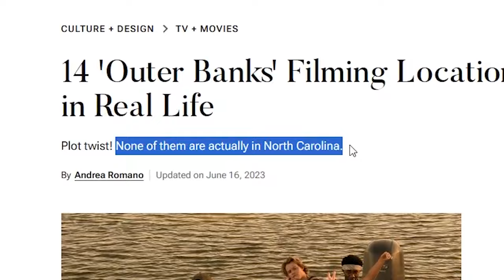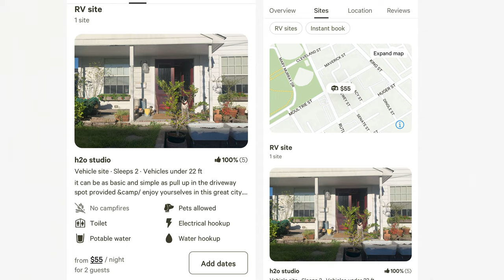We Went to the OUTER BANKS IRL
Thanks for following along on the SunChaser journey! You can find us on all social platforms, join us as we convert a 1999 international school bus into our home. We are 2 young creators and filmmakers. Our goal is to help other businesses, brands, & companies tell their story through photography, video, design & branding!

SunChaserMedia.Co

SKYLIGHT HATCH

SHOWER HEAD:

BATHROOM MIRROR:

BATHROOM SINK FAUCET:

BATHROOM TOILET:

BATHROOM SINK:

KITCHEN SINK:

KITCHEN SINK:

CAMERA USED IN THIS VIDEO:

LENSE USED IN THIS VIDEO

MIC USED IN THIS VIDEO:

ANDY'S MOUSE PAD:

ANDY'S DESK SPEAKERS:

ANDY'S WIRELESS DESK MOUSE

ANDY'S HEADPHONES